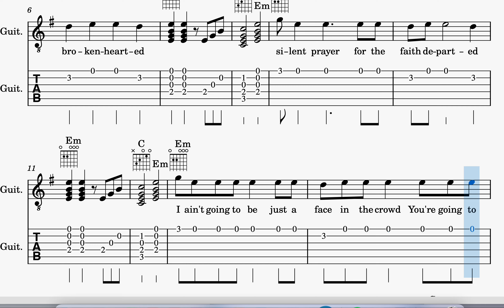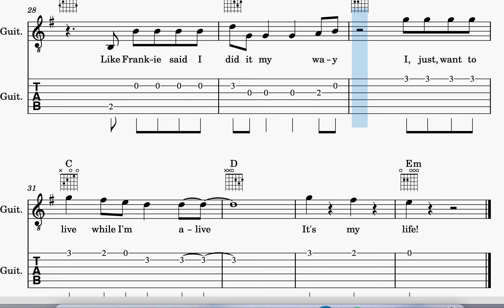IT´S MY LIFE - BON JOVI GUITAR LEADSHEET & TABS